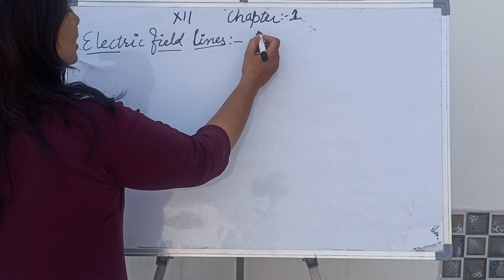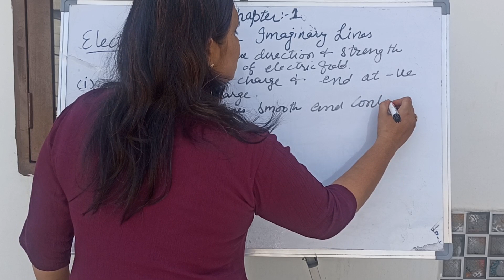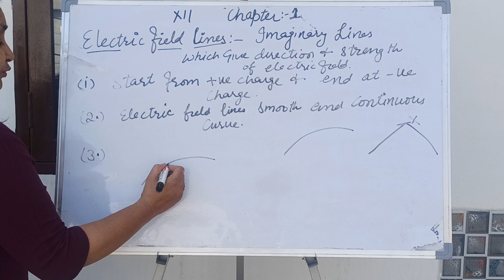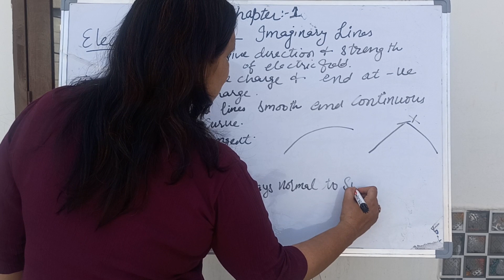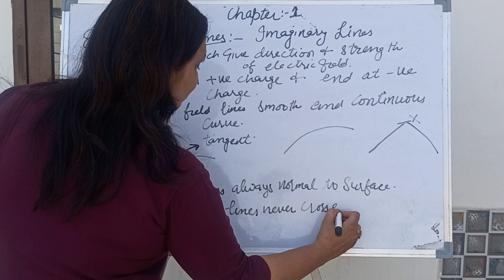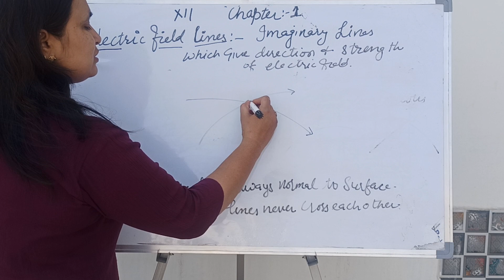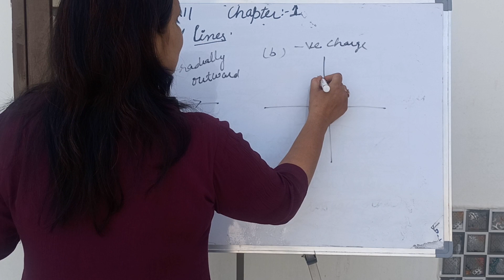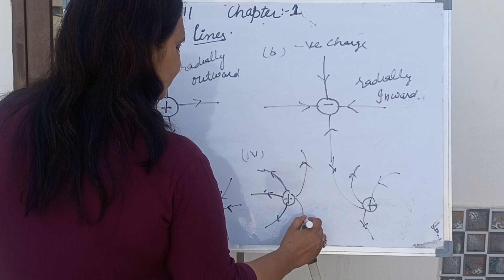Electric field lines/XII class/ch-1#education